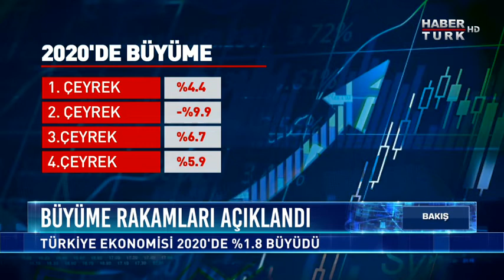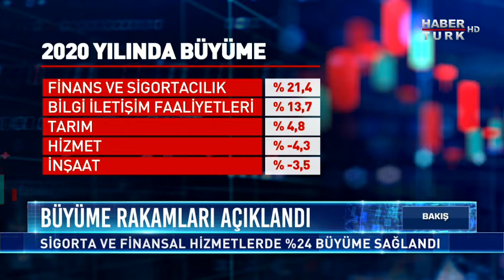Bakış 1 Mart 2021 - Nihat Kırmızı